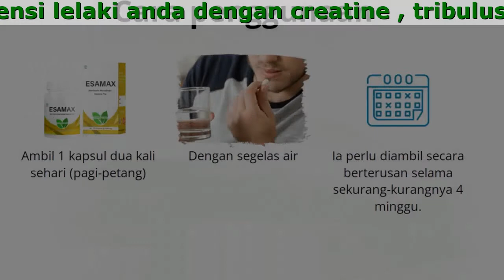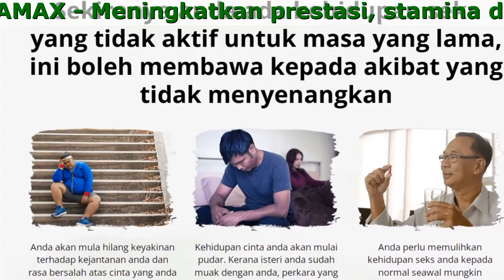Esamax Yang Asli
Esamax - Tingkatkan potensi lelaki anda dengan creatine , tribulus ekstrak terrestris dan Akar Pimpinella

- Meningkatkan prestasi seksual, stamina dan mengembangkan saluran darah
- Membantu zakar untuk ereksi lebih lama. Mengurangkan pancutan pramatang
- Meningkatkan kecekapan menjadi kuat

Sekiranya anda ada kehidupan yang tidak aktif untuk masa yang lama, ini boleh membawa kepada akibat yang tidak menyenangkan

- Anda akan mula hilang keyakinan terhadap kejantanan anda dan rasa bersalah atas cinta yang anda tidak boleh berikan
- Anda perlu memulihkan kehidupan anda kepada normal seawal mungkin
- Kehidupan cinta anda akan mulai pudar. Kerana isteri anda sudah muak dengan anda, perkara yang paling serius ialah dia akan meninggalkan anda.

Bahan semulajadi dalam Esamax membantu memulihkan mati pucuk.

- Pasak Bumi
Adalah tanaman kekuatan tinggi, yang berguna untuk tontonan Anda. Meningkatkan testosteron, yang boleh meningkatkan dorongan dan membantu masalah yang lebih serius seperti mati pucuk.
- Jahe Merah
Adalah tumbuhan yang digunakan dari zaman dahulu bagi tujuan perubatan. Ia mempunyai kesan positif terhadap.
- Tribulus
Terrestris ditemui di pergunungan dan hanya tumbuh di kawasan khas. Tumbuhan ini hanya tumbuh dalam persekitaran semula jadi dan bersih. Penggunaannya yang meluas di China telah wujud sejak berabad-abad lamanya. Terdapat sifat tradisional yang digunakan secara meluas di China sebagai perangsang. Dan juga digunakan untuk menyihatkan badan dan baik untuk organ dalaman seperti paru-paru, hati, buah pinggang dll.

Ulasan

Rizal Dahalan, 60 tahun dari Muar
Kawan saya begitu kagum yang saya berkahwin di usia 60 tahun. Namun, kebahagiaan tidak kekal bersama saya. Sebabnya ialah kekurangan. Di sebabkan usia saya, saya mengalami dan saya perlu berterima kasih kepada doktor saya kerana saya cepat sembuh. Kini, saya melakukan hubungan dengan isteri saya 3-4 kali semalam terima kasih kepada Esamax.

Andrino Diloso, 50 tahun
Sebelum ini, saya amat takut dan takut apabila melakukan. Saya sangat gementar yang saya dapat mengawalnya. Namun kawan rapat saya menasihatkan saya untuk mencuba Esamax. Hasil selepas menggunakan Esamax amat mengagumkan saya. Saya lebih yakin pada diri saya sekarang. Dan saya lebih selesa apabila berada di sisi isteri. Dan sudah tentu, kehidupan perkahwinan saya dengan isteri saya semakin bertambah baik.